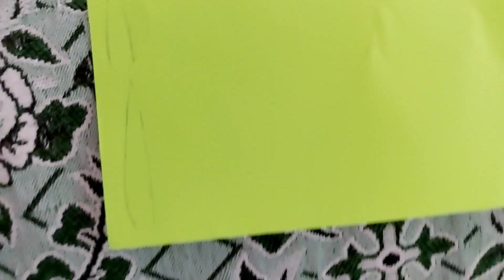Cute hat gift box|Art| Craft| Art and Craft Gallery|Gift box ideas|Gifts